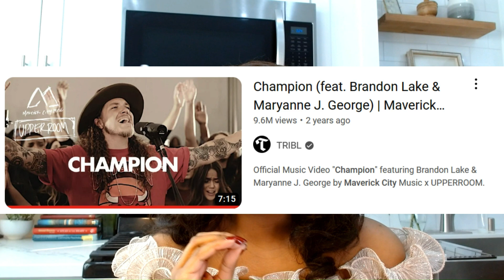What God Showed Me About Your PROMISED LAND || Prophetic Word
DESCRIPTION
A prophetic word concerning the latest group of people who God has released to come out of the Wilderness Season.

Jesus, Christian, God, Faith, bible, bible study, breakthrough

TO SOW:

If you feel led to sow into this ministry, thank you. Details are: